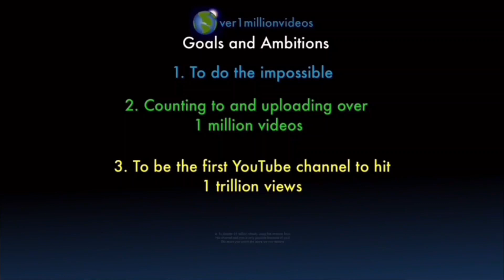Counting to ONE MILLION!!, This is Number 100,773